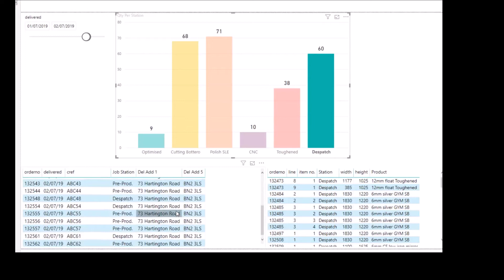Glass Office barcoding dashboard.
This video shows how Glass Office barcoding dashboard can be used in the office, glass factory or by a manager walking around on a tablet to see the real time location of every piece of every order in your factory.

You can see all of the items and which stations they are at
You can also zoom into a particular station and see all of the glass at that station.
You can also ask where all of the pieces of an individual order are.

This is why some of the biggest and best glass processors use our software.